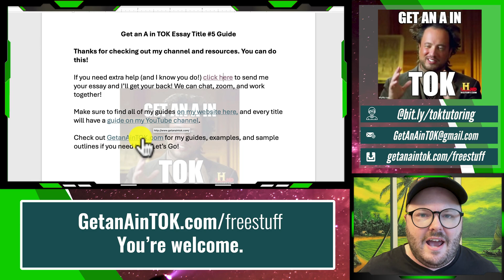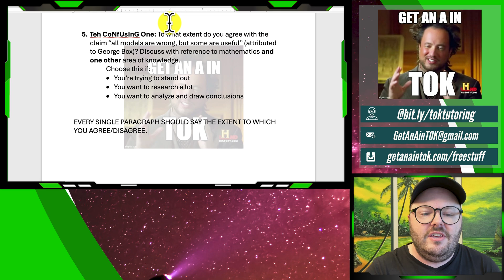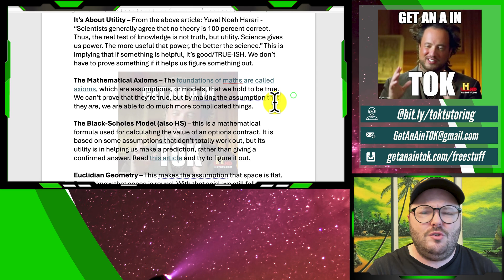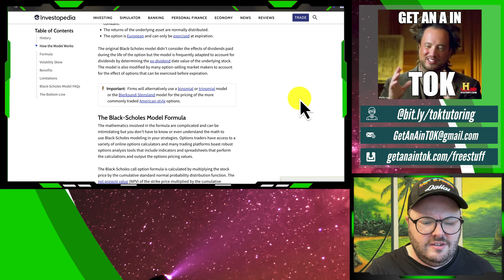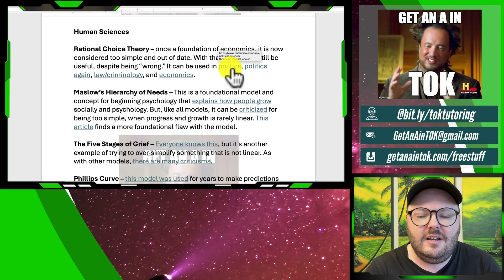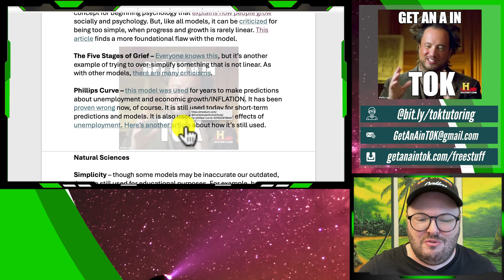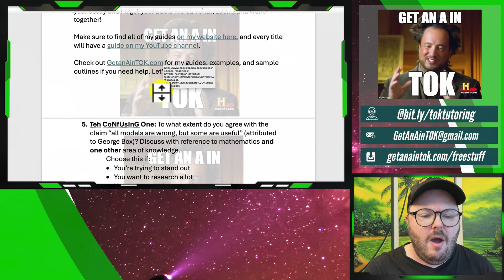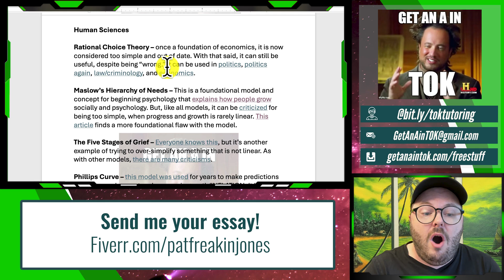TOK Essay Title #5 May 25 Evidence & Breakdown [MODELS] | Get an A in TOK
Need help with TOK Essay Title #5? I got so many examples, research, and ideas for you! Get an A on your Theory of Knowledge essay with my help!

Let me help you out - you can send me your essay, we can zoom, and more!

I'll make a video just for you!

You can download all of my notes for the May 2024 Theory of Knowledge Essay by clicking

Title 1: Do historians and human scientists have an ethical obligation to follow the directive: do not ignore contradictory evidence”? Discuss with reference to history and the human sciences.

Title 2: Is our most revered knowledge more fragile than we assume it to be? Discuss with reference to the arts and one other area of knowledge.

Title 3: How can we reconcile the relentless drive to pursue knowledge with the finite resources we have available? Discuss with reference to the natural sciences and one other area of knowledge.

Title 4: Do the ever-improving tools of an area of knowledge always result in improved knowledge? Discuss with reference to two areas of knowledge.

Title 5: To what extent do you agree with the claim “all models are wrong, but some are useful” (attributed to George Box)? Discuss with reference to mathematics and one other area of knowledge.

Title 6: Does acquiring knowledge destroy our sense of wonder? Discuss with reference to two areas of knowledge.

You can download all of my notes for the May 2025 Theory of Knowledge Essay by clicking

TIMESTAMPS:
0:00 To what extent do you agree with the claim “all models are wrong, but some are useful”?
3:12 Maths Examples for TOK Essay Title #5
9:05 Human Sciences Evidence for TOK Essay Title #5
12:55 Natural Sciences Research for TOK Essay Title #5